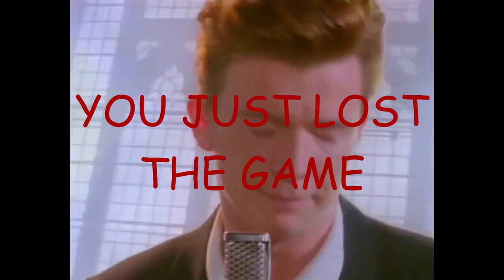NEW RIFT ISLANDS + HYPERION NERFED (Hypixel Skyblock)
Nothing sus here

i am so sorry i had to do this

IGNs
►Bucklez (HuTayo)
►Dreop (ywkino)
Server IP
►mc.hypixel.net
Mods
►Skyblock Addons
►Skyblock Extras
►Cowlection
►Patcher
►Skytils
►Timechanger
Music used in video (by popular demand)
Rick astley - never gonna give you up
Zame - Skyarrow bridge